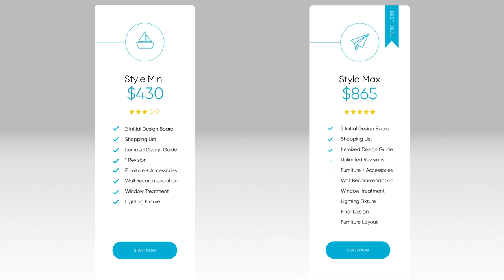STYLEAID Design Made Easy E-Design Services (Where Design meets Technology)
ABOUT US
Interior design is finally accessible & affordable to people everywhere. We believe in the power of great design and how it can transform the way you work, live and love.
We offer interior design services entirely online, which means you can design your space from the comfort of your home, your office, or even on-the-go using your internet-accessible device! This is the new normal to get the designer rooms you’ve always wanted but never thought you could afford.
We transform the way you access interior design help through the combination of professional design guidance, affordable prices, plus an easy and quick process of buying furniture and decorative accessories. We offer clients custom ways to get their dream designer rooms at a fraction of the price.

Our mission is to change the way we imagine, design and create our homes.
This vision was molded, enhanced and brought to life by the incredible team that makes up the true essence behind Styleaid.

Never experience "Do It Yourself" struggle again, Styleaid is perfect for clients who want to be actively involved in the design process.

Step 1: Questionnaire
To start, we’ll send you a client questionnaire to gather information about your project requirements, your design goals, and what you envision for your space.

Step 2: Design Prep
Then, we’ll have you take measurements and photographs of your space for us to utilize during the design. If needed, we may also gather additional information.

Step 3: Design
Next, we’ll create space plans, design and color concepts, as well as furniture and finish selections, that fit the functional and aesthetic needs of your space.

Choose between our E-Design Services:

STYLE MINI
$430.00
Per Room
For Residential Only
Takes about 1-2 weeks*
Ideal for accessorizing and home styling.
ALSO INCLUDES:
* 2 Initial Design Board
* Shopping List
* Itemized Design Guide
* 1 Revision
* Furniture + Accessories
* Wall Recommendation
* Window Treatment
* Lighting Fixture

STYLE FULL
$580.00
Per Room
For Residential Only
Highly recommended for a better
and precise layout with dimensions
and specifications
Furniture Layout with dimensions.
ALSO INCLUDES:
* 2 Initial Design Board
* Shopping List
* Itemized Design Guide
* 2 Revisions
* Furniture and Accessories
* Wall recommendation
* Window Treatments
* Lighting Fixtures
* Final Design
* Furniture Layout

STYLE PRO
$1,015.00
Per Room
For Commercial Design
Takes about 3-4 weeks
Coffee Shop, Restaurants,
Offices,  Retail Shops, Gym,
Salon, Barbershop, Spa, etc.
ALSO INCLUDES:
* 2 Style Board
* Shopping List
* Style Guide
* 3 Revision
* Wall paint
* Window Treatment
* Lighting Fixture
* Final Design
* Furniture Layout
* Lighting Layout
* Wall Elevation

STYLE LUX
$1,185.00
Per Room
For Residential Only
Vip Design experience
with a Design professional,
Design Consultation,
Staging & Styling
ALSO INCLUDES:
* 2 Style Board
* Shopping List
* Style Guide
* 3 Revisions
* Furniture and Accessories
* Wall recommendation
* Window Treatments
* Lighting Fixtures
* Final Design
* Furniture Layout
* Wall Elevation
* Design Consultant

STYLE COLLABE
$3.35/sq.ft.
Per Room
For Residential Only
and specifications
ALSO INCLUDES:
* 2 Style Board
* Shopping List
* Style Guide
* 3 Revisions
* Wall paint
* Window Treatment
* Lighting Fixture
* Final Design
* Furniture Layout
* Lighting Layout
* Wall Elevation
* Design Consultant
* Design Building

Other Design Services:

PROFESSIONAL SERVICES
* Online Consultation(via chat)$15/hr
* Online Consultation(via video call)$35/hr
* Online Consultation(via chat/video call)$110/day
* Professional Consultation(Per project)$320
* Interior Styling & Staging(w/ mood board)$360

RENDERING SERVICES
* Reflected Ceiling Plan$95
* Floor Plan$120
* Furniture Layout$150
* Elevation$190
* Rendered Furniture Layout$235
* Rendered Elevation$260

CUSTOMED SERVICES
* Build-in Walk-in Cabinet$45/linear ft
* Build-in Bathroom Cabinet$80/linear ft
* Build-in Kitchen Cabinet$168/linear ft
* Build-in Office Cabinet$120/linear ft